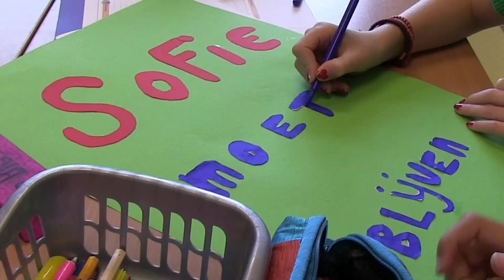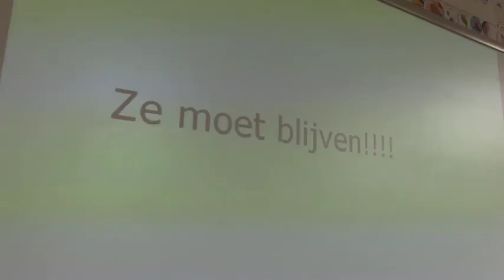SOPHIE MOET BLIJVEN - UNICEF Kinderrechten FilmFestival